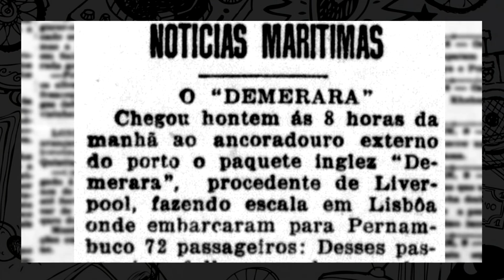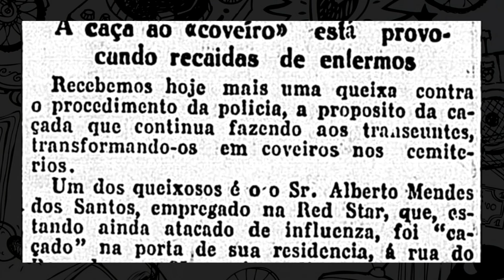A Gripe espanhola no Brasil [Brasil República]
No início do século XX, nosso país estava em alerta diante de uma pandemia que já havia varrido a Europa, EUA e boa parte da África e da Ásia. A gripe espanhola foi implacável, e no vídeo de hoje fazemos um panorama sobre o contexto histórico dessa doença que ficou conhecida como a maior pandemia da história.

Apoie O Historiante! Vá ao apoia.se/historiante e a partir de R$4 reais mensais contribua com nosso projeto. De quebra você acessa nosso conteúdo exclusivo!